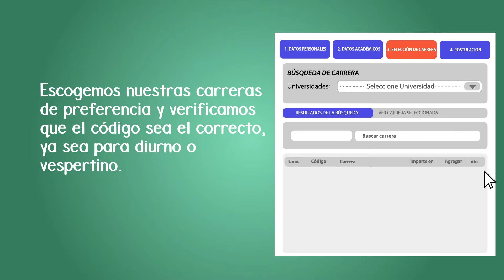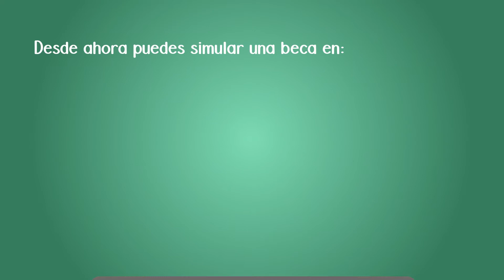Tips para Postulación Sistema Único de Admisión (SUA)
Te hacemos más fácil la Postulación, mira este video  con todo lo que tienes que saber, para postular a la universidad.